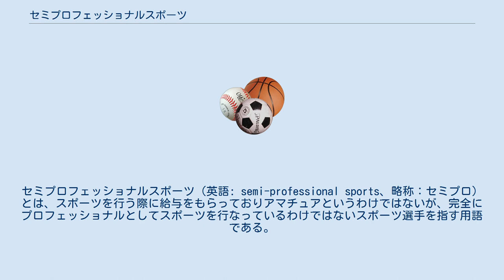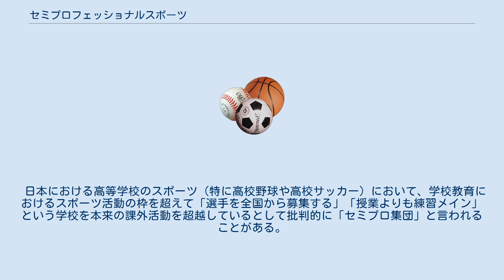セミプロフェッショナルスポーツ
セミプロフェッショナルスポーツ（英語: semi-professional sports、略称：セミプロ）とは、スポーツを行う際に給与をもらっておりアマチュアというわけではないが、完全にプロフェッショナルとしてスポーツを行なっているわけではないスポーツ選手を指す用語である。
セミプロとしてプレーを行なっている理由としては、プロスポーツの興行として行うには実力もしくは人気が低く、プロフェッショナルとして活動することが難しいことなどが一般的な理由として挙げられる。
 また、セミプロという用語は写真家やミュージシャンなど芸術・芸能活動で収入を得てはいるが、それだけは生活には充分でないためアルバイトやパートタイム労働などによる副業で生計を立てている者にも適用されることがある。
製品の質やコストがアマチュアとプロフェッショナルの間に該当するような製品を製作している者にも使用されることがあるが、現代ではセミプロではなく、生産消費者（プロシューマー）という用語を使用することが多い。
 アメリカ合衆国のサンフランシスコ・オリンピック・クラブはアメリカンフットボールチームを1890年に設立した。
同年、オリンピック・クラブは優秀な選手を勧誘するため、仕事のオファーを出しているとしてライバルクラブから非難を受けた。
アマチュア運動連合の調査によると、オリンピック・クラブの勧誘は実際にはプロ選手として契約を行うものではなく、プロ選手に「準じる（semi）」形で契約を行うというだけのものであるとされた。
ここから「セミプロ」という用語が生まれた。
アマチュア運動連合はセミプロという概念をあまり好ましく思っていなかったが、この決定により選手がアマチュアという地位を失ったり信用を落とすことなく、スポーツクラブが実際に選手を雇用できることになった。
 日本における高等学校のスポーツ（特に高校野球や高校サッカー）において、学校教育におけるスポーツ活動の枠を超えて「選手を全国から募集する」「授業よりも練習メイン」という学校を本来の課外活動を超越しているとして批判的に「セミプロ集団」と言われることがある。